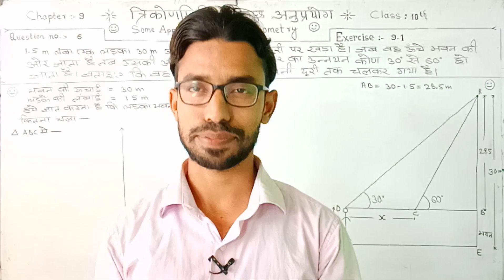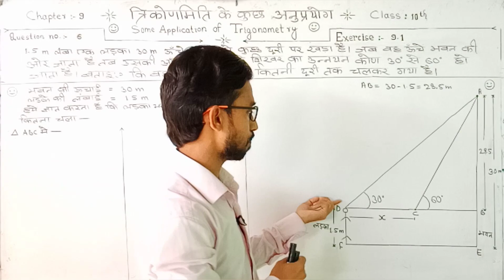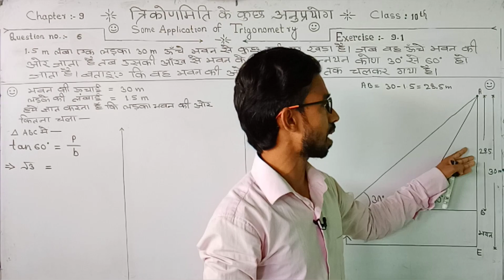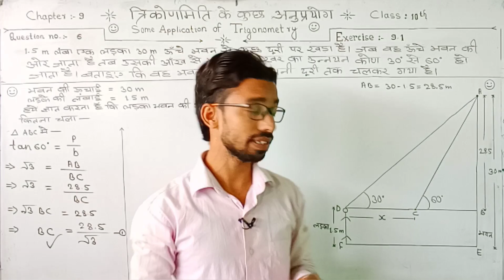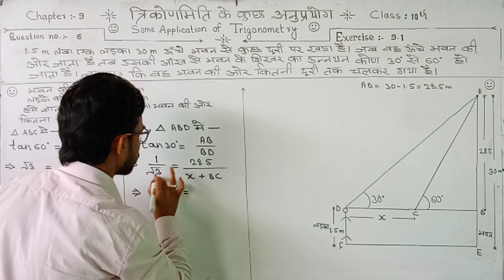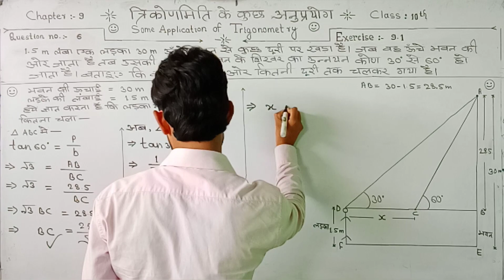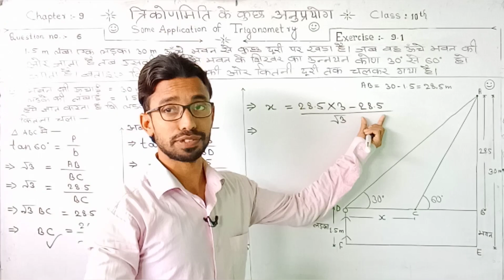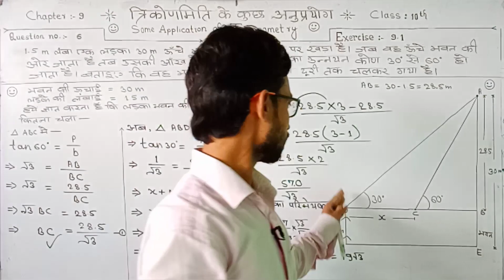Some Application of Trigonometry ll त्रिकोणमिति के कुछ अनुप्रयोग ll Ques. no. 6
Some Application of Trigonometry, त्रिकोणमिति के कुछ अनुप्रयोग,  Solution of  Ques. no. 6, class 10,
👉इस प्रशन का हल में आसान स्टेप्स का प्रयोग हुआ हैं
👉यह हर स्टूडेंट को समझ में आएगा
👉जिंदगीभर याद रहेगा
👉इसमें सबसे पहले fig. को समझना है
👉दिए गए भुजा के सहारे, अनुपात का पता लगाना है
👉तब हल आपके चुटकियों में